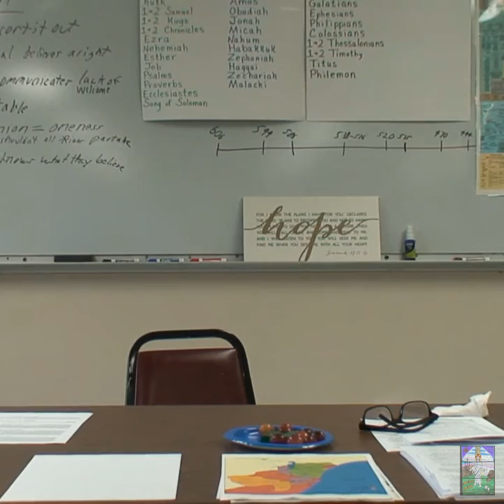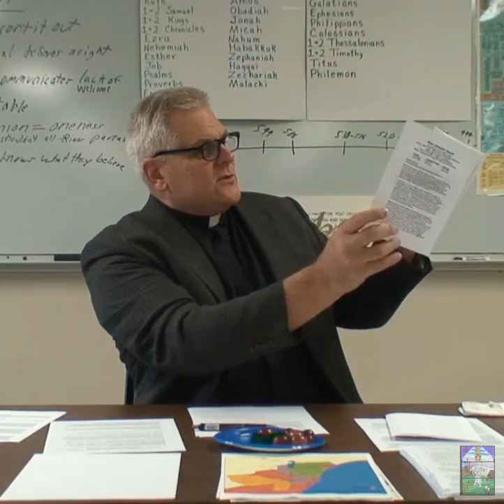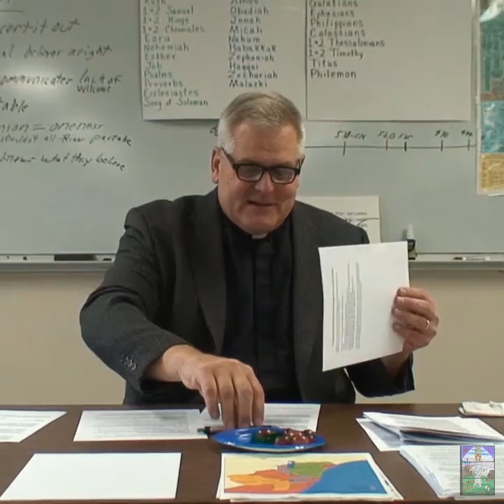20191208 Final Turmoil at the Dinner Table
This is the last of the Bible Study series, "Turmoil at the Dinner Table" By Reverend Dr. Timothy Oswald.